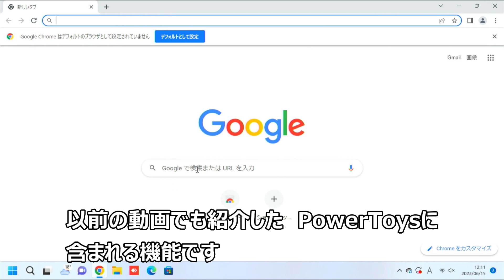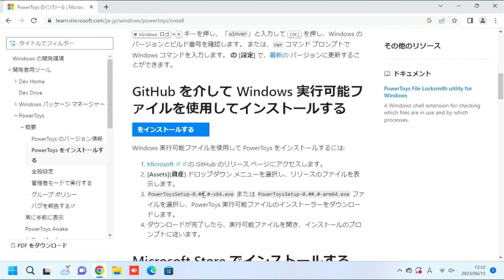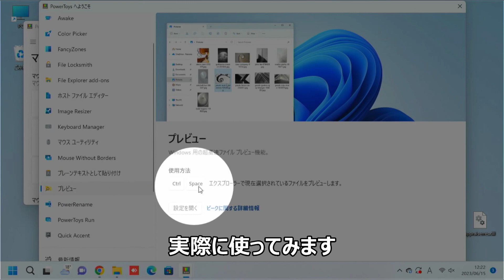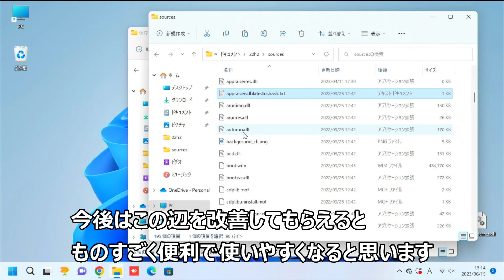【Windows】MacOS純正のあの機能を搭載！これは便利【PowerToys】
PowerToysを久しぶりにみたら新たにいくつかの機能が追加されていました
MacOSだと当たり前になっているpreviewがついに搭載されました
3rdParty製のアプリで同様の機能をWindowsに持たせる事は可能ですが
MS純正のPowerToysに搭載された事に大きな意味があると思います
まだ対応しているファイルが少ないですが、これから増えるかもしれません
現段階でも非常に便利なので是非！活用してください！